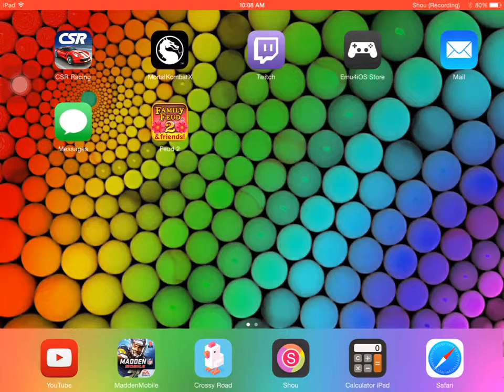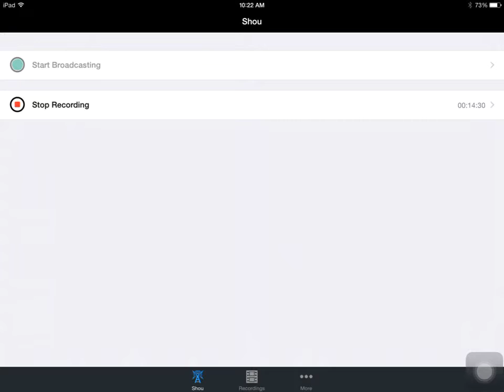Budget Squad Gameplay!